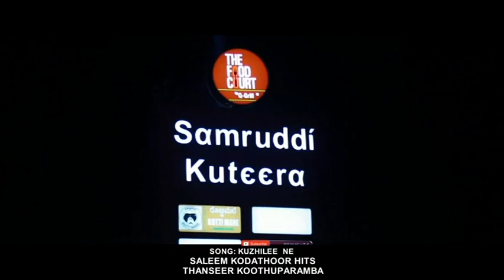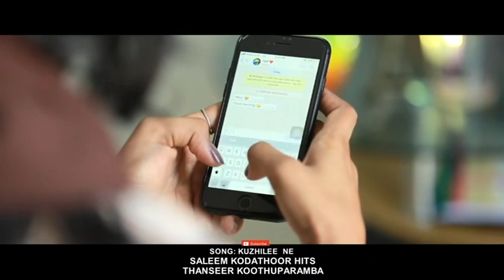saleem kodathoor new album 2021